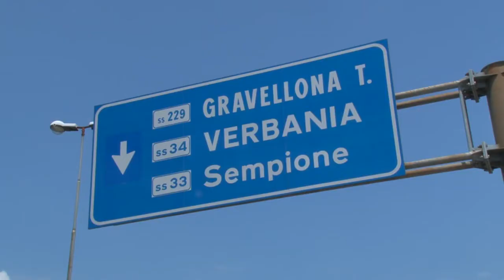Primatesta: "Galleria di Omegna chiusa da 3 anni e nessun politico locale se n'è mai interessato"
08 luglio 2020 - Il presidente dell'Unione Turistica Lago d'Orta parla anche di un anno drammatico per il settore con vacanzieri solo nel weekend e solo provenienti da zone limitrofe, "Mancano gli stranieri" ribadisce